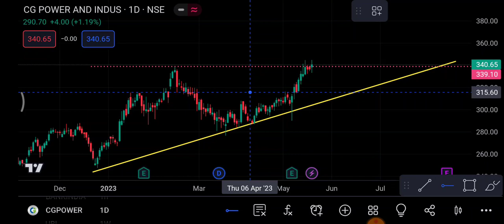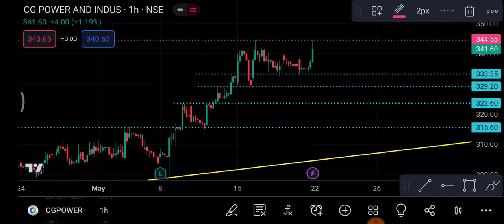CG POWER share 22 May | CG POWER share latest news | CG POWER share news today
1-) CG POWER Share
2-) CG POWER share news today
3-) CG POWER share latest news
4-) CG POWER share price
5-) CG POWER share analysis
6-) CG POWER share price today